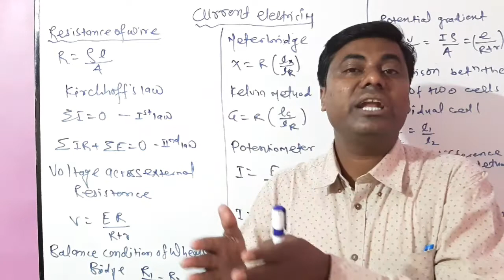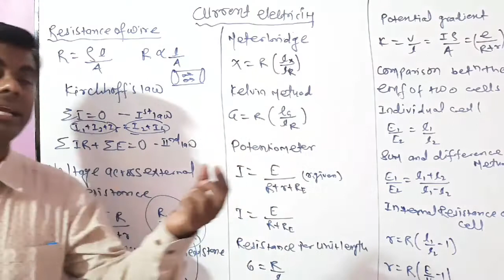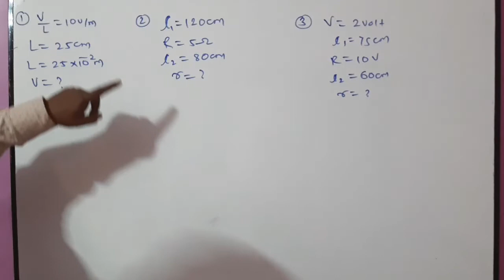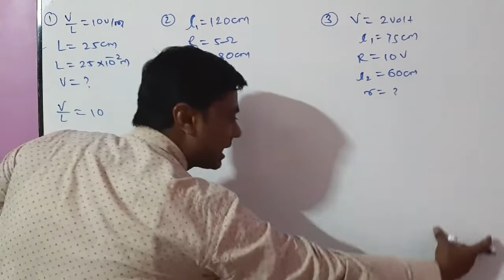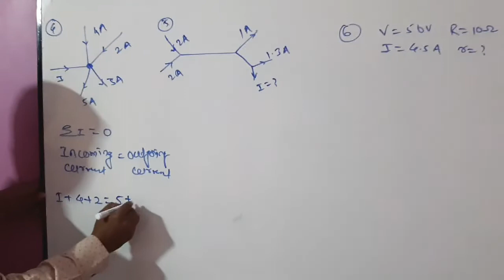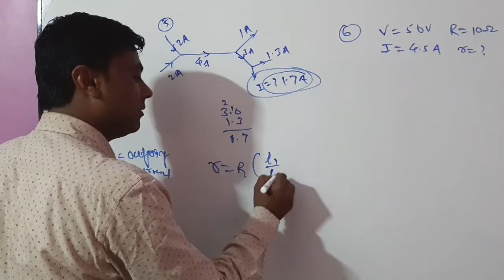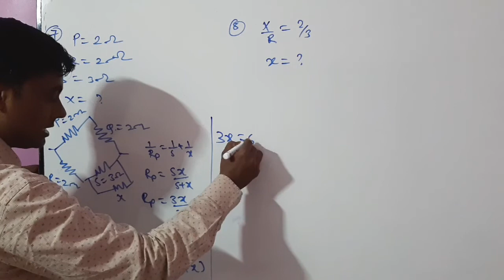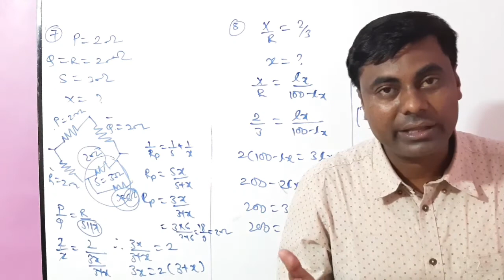Basic Formula & Imp MCQ for MHT CET 2019 Current elctricity #1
in this video I give information about current elctricity formula & Imp MCQ (1)Basic concepts resistance in series & parallel (2) MCQ question for resistance in series & parallel (3)most important MCQ for MHT CET resistance in series & parallel (4) very important mcq question Resistance in series & parallel